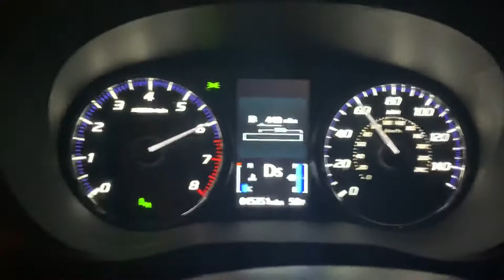2019 Mitsubishi Outlander Limited Edition acceleration 0-80mph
2019 Mitsubishi Outlander Limited Edition  2.4L performance test of 0-80mph. CVT 2 speed